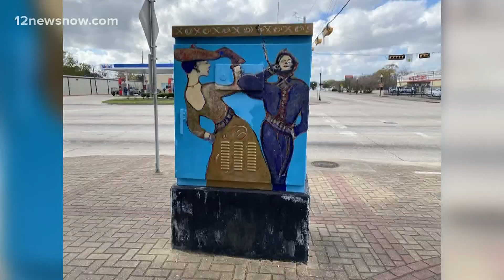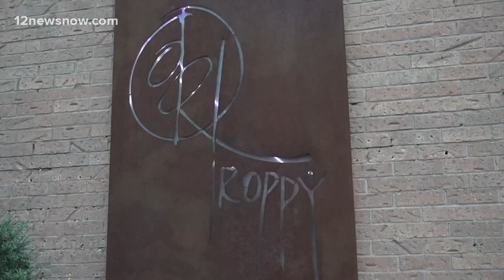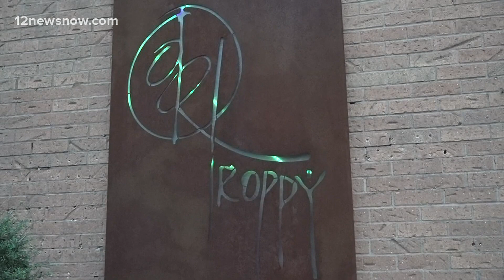Southeast Texas art community mourns loss of beloved artist who served community with his passion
Friends of Darrell Troppy said he used his talent and passion to serve the Southeast Texas community.